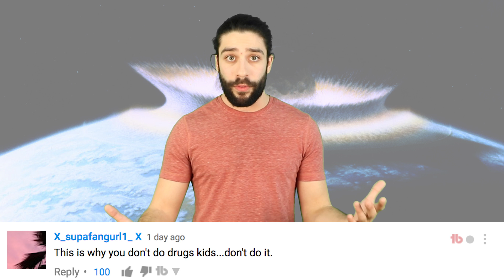Asteroid Narrowly Avoids Hitting Earth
An asteroid between 16 and 34 meters in diameter (36 and 112 feet) flew by the Earth this morning, about twice as close to our home planet as the moon. The asteroid, named 2017 AG13, was only discovered on Saturday, January 7, by the Catalina Sky Survey, according to space and weather publication The Watchers. It made its closest approach at about 7:50 a.m. EST, according to JPL data.

2408 Lakeshore Blvd W.